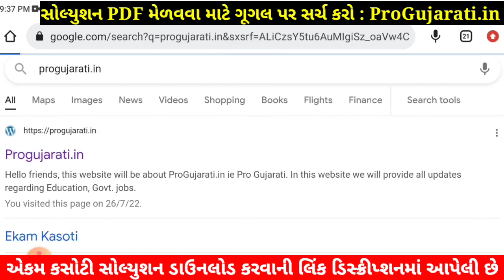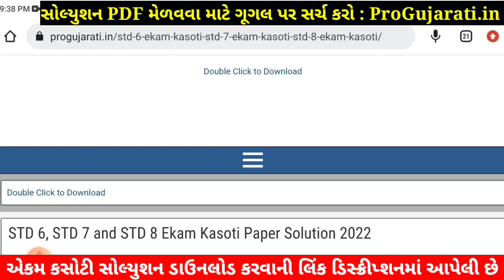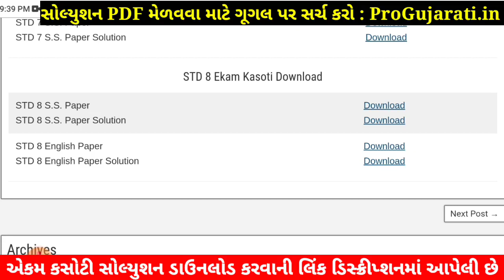STD 8 English Paper Solution 2022 Ekam Kasoti, STD 8 English Ekam Kasoti Solution 2022, 30 July 2022